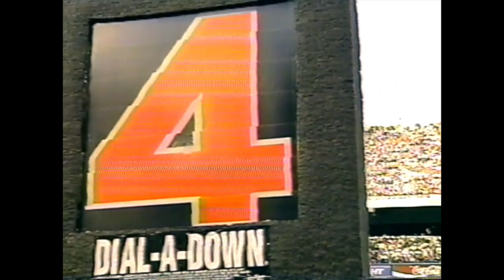1995 RAIDERS @ GIANTS (11-12-95)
1995 SEASON
WEEK 11
DICK ENBERG, PHIL SIMMS, PAUL MACGUIRE
VIDEO: @TheRaiderTapes